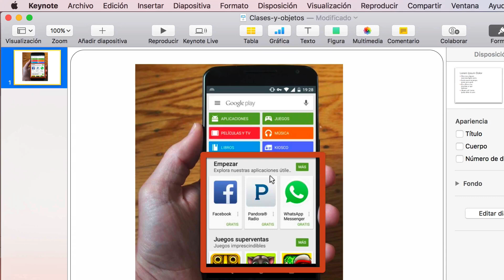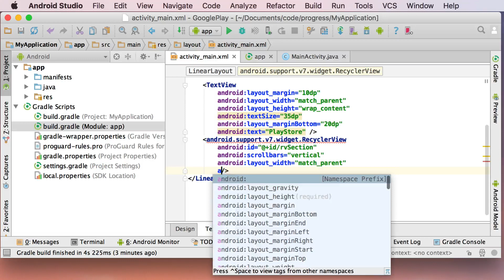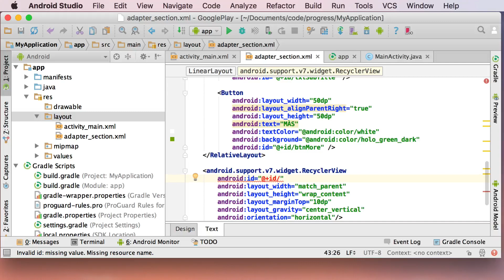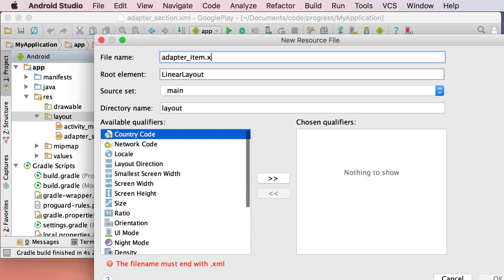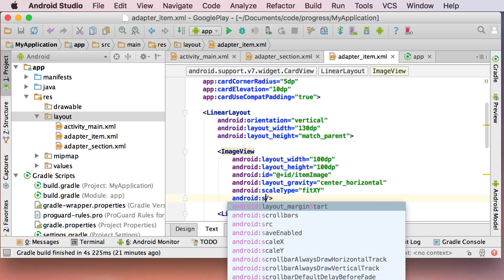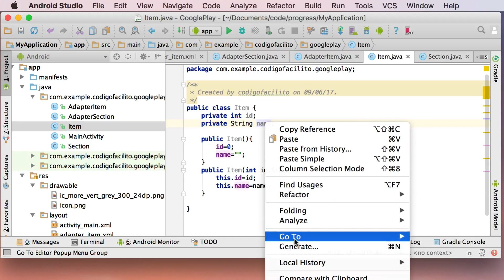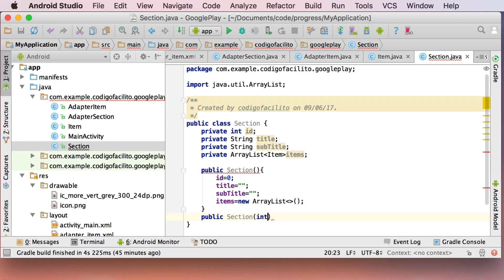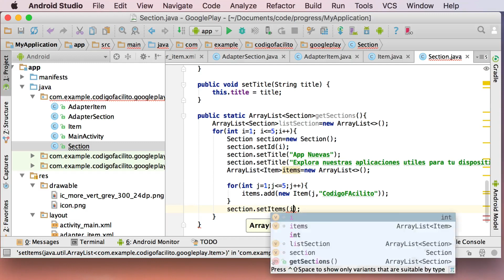Replicar Diseño Google Play Store parte 1 - Bytes